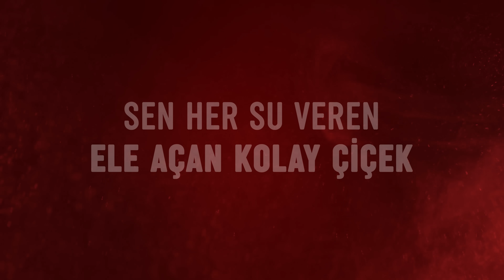Sezen Aksu - Hazan (Lyrics | Şarkı Sözleri)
Hazan (Adı Bende Saklı, 1998)

Söz: Sezen Aksu
Düzenleme: Aykut Gürel

"Hazan" şarkı sözleri:

Yoruldum alınmaktan, kırılmaktan
Yıllar yılı peşinde
Kovuldum cennetten, cehennemden
Öldüm öldüm dirildim içimde

Sen her su veren ele açan kolay çiçek
Bende hazan
Bende hüzün
Dert bende

Yetimim sensiz
Yurtsuz yersiz
Dilerim bensiz
Anlayacaksın

Ölürüm yoluna
Sonum olacaksın
Günahın boynuna
Onun koynuna
Ne zaman doyacaksın?